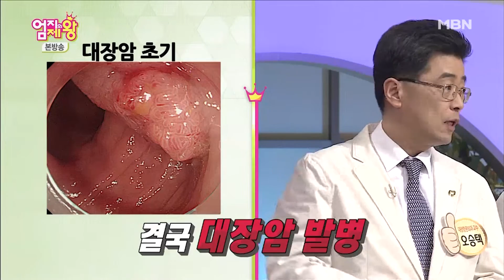대장암의 씨앗 '용종'을 잡는 방법 MBN 160413 방송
생존확률이 5% 미만이라는 난치병 대장암.
다만 이를 초기에 발견한다면 이야기는 아예 달라집니다.

생존율을 95% 이상으로 높이는 방법은 바로 대장암 씨앗인 '용종'을 없애는 것.

여러분은 과연 용종에 대해 얼마나 알고 계시나요? 단순 혹이겠거니 여기신다면 경기도 오산.

용종이 무엇이고, 왜 생기고, 얼마나 위험한지 저희 바른건강이 낱낱이 파헤쳐 드리겠습니다.

대한민국이 암을 이겨내는 그날까지 '바른건강'